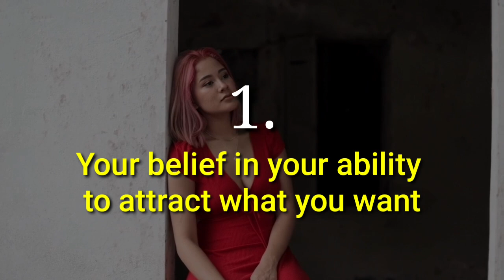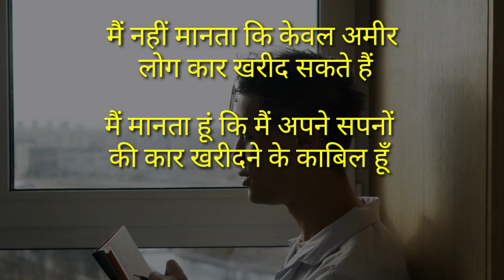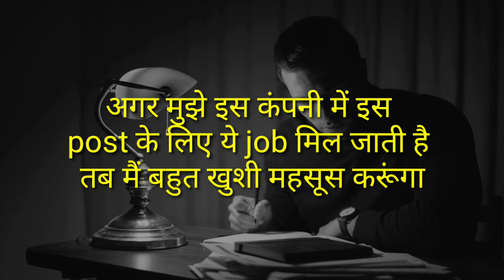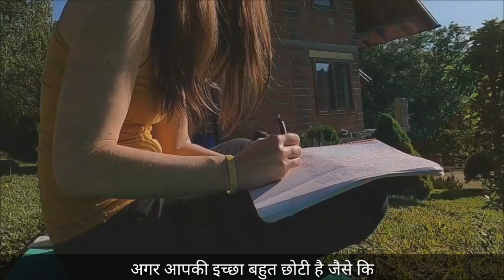किसी भी इच्छा को जल्दी पूरा कैसे करें? Law of Attraction Fast Results in Hindi | Manifesting Money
लिखो और हासिल करो | How To Change Belief System in Hindi | Power of Belief Bob Proctor Hindi Dubbed

पैसों को आकर्षित करना सीखो | How To Attract Money Fast Using Law of Attraction  in Hindi

अपने पार्टनर को आकर्षित करना सीखें | How To Attract Love Into Your Life | Law of Attraction in Hindi

My Gears:
Boya Mic

Topics Covered:
1. Law of Attraction Kam Kyu Nahi Karta
2. Law of Attraction Kaise Kaam Karta Hai
3. Law of Attraction in Hindi
4. Law of Attraction Fast Results in Hindi
5. Law of Attraction Fast Manifestation
6. Law of Attraction How To Manifest Anything Fast
7. How To Manifest Things Fast
8. How To Manifest Fast in Hindi
9. How To Manifest Faster Law of Assumption
10. How To Manifest Money Fast
11. How To Attract Money Fast Using Law of Attraction